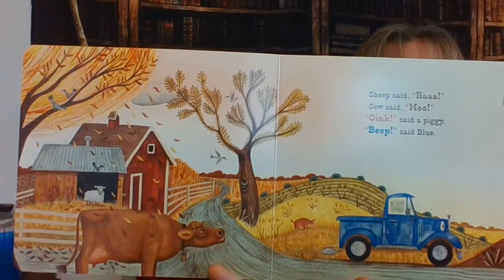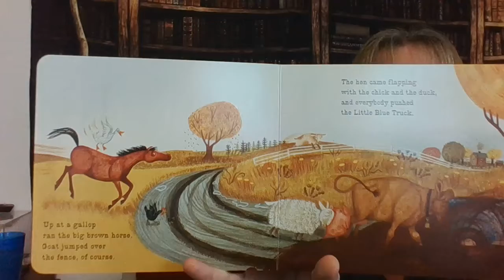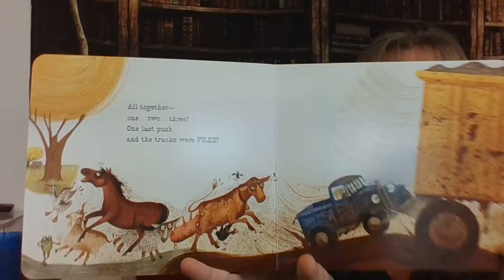EI/ECSE Read Along Fun: Little Blue Truck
Read along with Stefanie as she reads Little Blue Truck. Written by Alice Schertle and Illustrated by Jill McElmurry